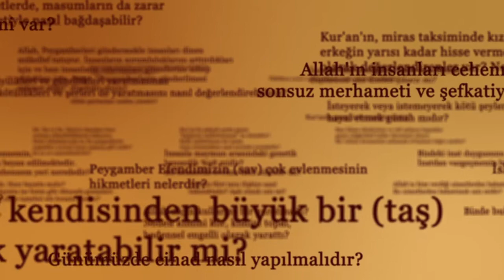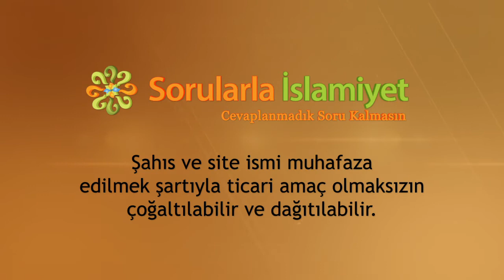Leylayı ararken Mevla bulunur mu? Hakiki aşk, mecazi aşk - Sorularla İslamiyet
TASAVVUF İLE ALAKALI TÜM VİDEOLAR